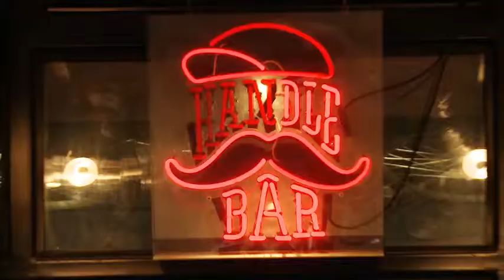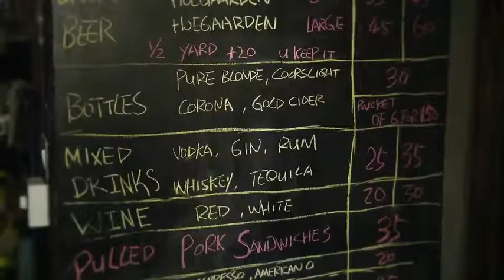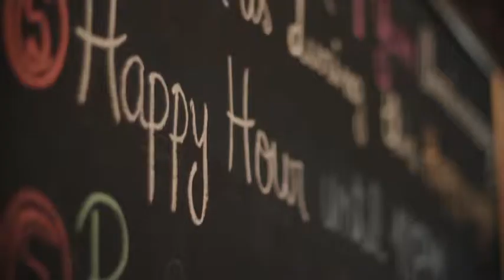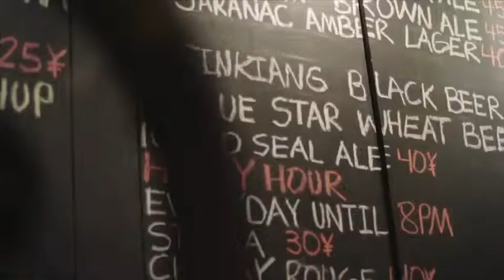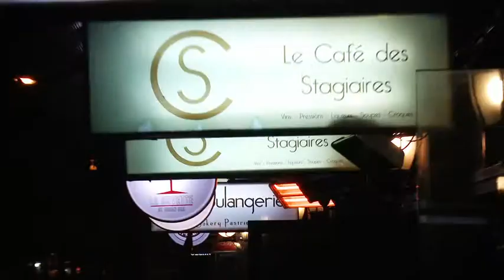CWTV (City Weekend) - The Dragon Pub Golf Crawl (hosted by Lindsey Gundersen & Geoff Ng)